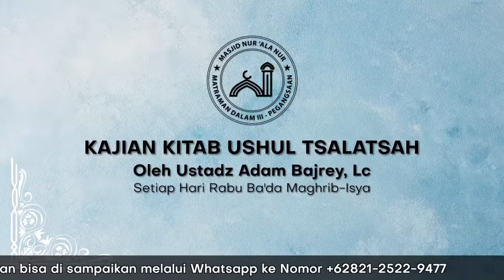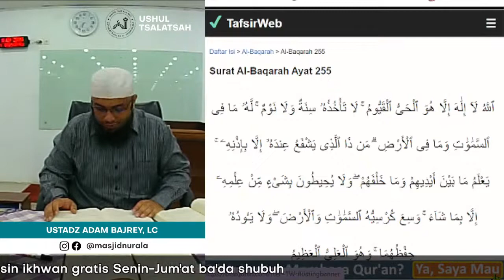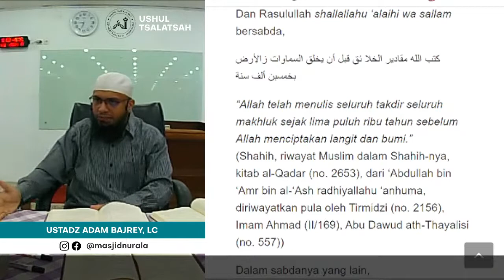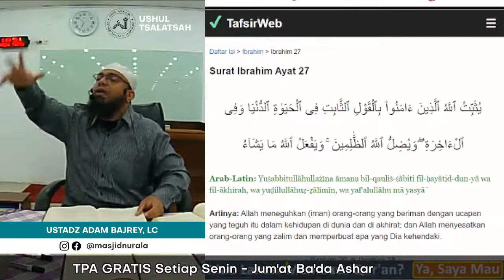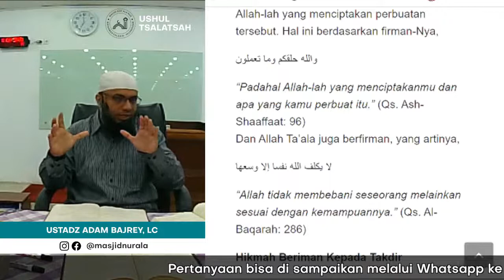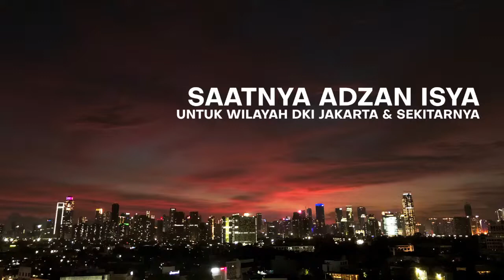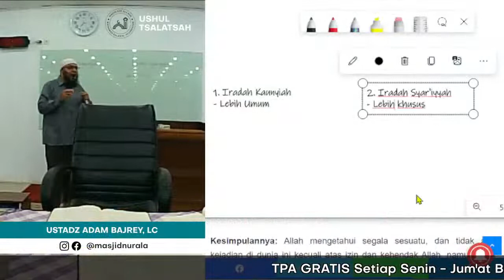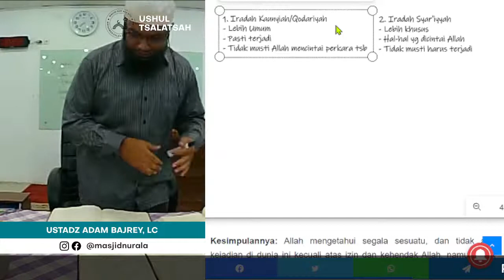Mengenal Pilar Pilar Taqdir dalam Timbangan Syariat, oleh Ustadz Adam Bajrey, Lc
( disadur dari kitab Ushul Tsalatsah - Syaikh Muhammad Attamimi - Rahimahullah )